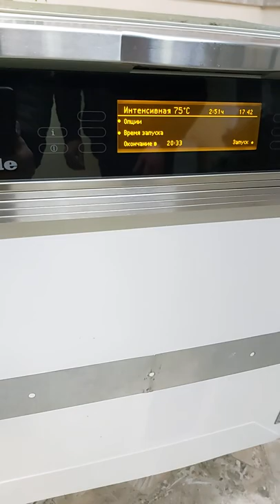Встраиваемая посудомойка 60см Миле Miele G 1830 SCi с рус текст меню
Видео обзор даной модели на нашем ютуб канале:
Топовая, сенсорная с укр и рус текстовым меню посудомойка Миле из Германии, оригинал. Отправка почтами за счет получателя, или самовывоз из склада. Всем приятных покупок!
Описание Miele G 1830 SCi
полноразмерная, 12 комплектов, 10 программ, турбосушка, 59.8x57x81см, серебристый

Общие характеристики
Тип:полноразмерная
Защита от детей:есть
Вместимость:12 комплектов
Дисплей:есть
Установка:встраиваемая частично
Тип управления:электронное
Класс энергопотребления:A
Класс мойки:A
Класс сушки:A
Другие функции и особенности
Дополнительная информация:Дополнительные 8 программ. Специальные функции "2 в 1" и "3 в 1". Акустический сигнал с регулировкой громкости.
Размеры (ШхГхВ):59.8x57x81 см
Таймер отсрочки запуска:есть, от 1 до 24 часов
Автоматическая установка жесткости воды:есть
Использование средств 3 в 1:есть
Индикатор наличия соли / ополаскивателя:есть / есть
Особенности рабочей камеры:регулируемая по высоте корзина для посуды
Звуковой сигнал:есть
Цвет панели:серебристый
Технические характеристики
Максимальная потребляемая мощность:2200 Вт
Расход воды:10 л
Энергопотребление за цикл:1.05 кВтч
Уровень шума при работе:42 дБ
Программы и режимы мойки
Количество программ:10
Количество температурных режимов:4
Сушка посуды:турбосушка
Стандартные программы мойки:интенсивная программа для сильнозагрязненной посуды, экспресс-программа (быстрый цикл)
Специальные программы:"деликатная" программа для мытья хрупкой посуды, режим предварительного замачивания, автоматические программы
Режим половинной загрузки: